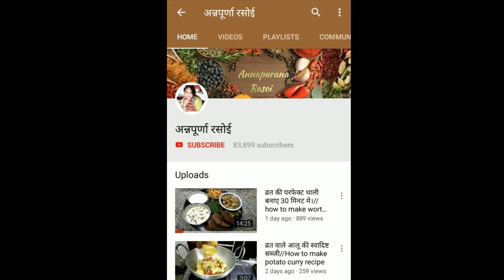व्रत में बनाए तिलकुटा 1 मिनट में// how to make Til kutta recipe.